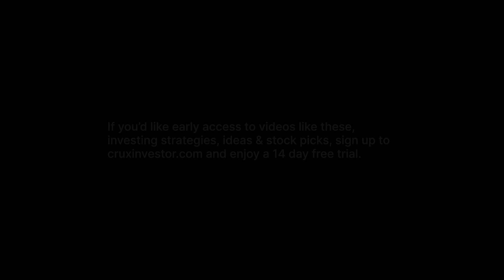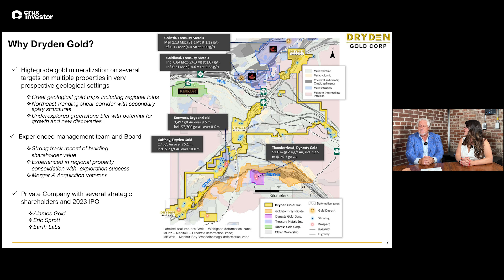Dryden Gold - Exploring Untapped Gold Potential in Northwestern Ontario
Interview with Maura Kolb, President, and Trey Wasser, CEO of Dryden Gold.

Recording date: 20th June 2023

Dryden Gold Corp is a private company that is preparing for an initial public offering (IPO) in the near future. The company has focused its efforts on the Dryden camp, located in Northwestern Ontario, where it has consolidated a substantial property package. The primary objective of Dryden Gold is to explore and exploit the untapped potential of the gold-rich region.

Led by CEO Trey Wasser, the company is driven by the prospect of discovering high-grade gold deposits in an area that has been relatively underexplored. The property exhibits promising historical drill results, including an impressive intercept in 2011 that yielded 3,497 grams of gold over eight and a half meters. Such findings have bolstered the company's confidence in the value of the property.

0:00 - Company overview
0:51 - Trey Wasser coming out of retirement
1:44 - Maura Kolb’s background
2:31 - Overview of the Dryden camp
4:44 - Total amount of capital raised
5:10 - Planned IPO in 2023
5:29 - Valuing the Dryden camp
6:26 - Overview of the company’s business model
7:41 - Updates on the groundwork done at the Dryden camp
8:57 - Trey Wasser’s possible influence over investors
12:23 - Outro